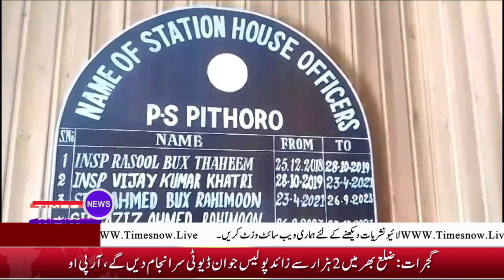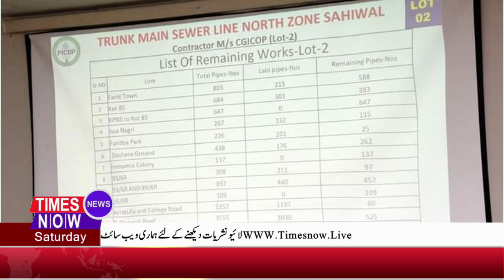Times now News || District Bulliten 14th September 2024